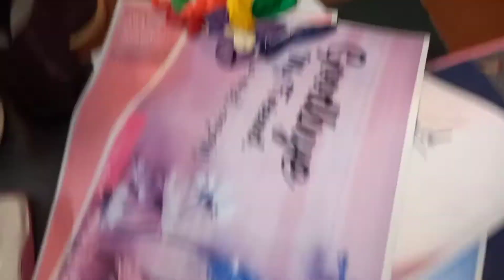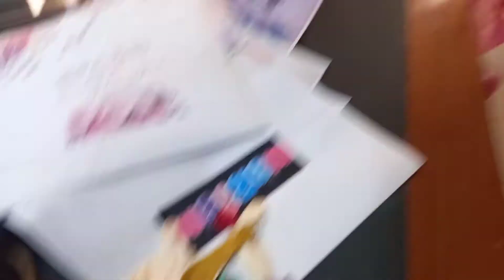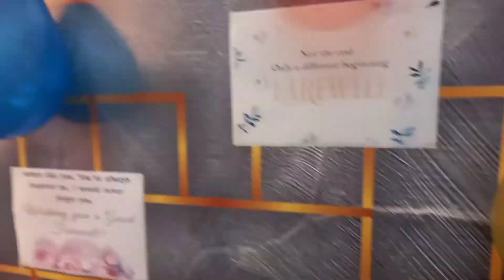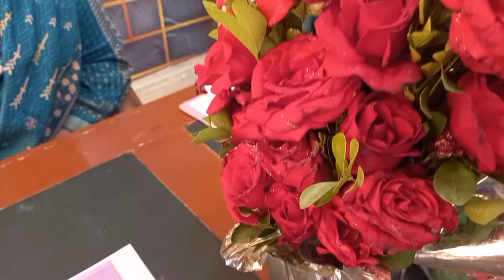Good bye Miss|| Farewell party vlog|Decoration ideas farewell party ||Asmara diary